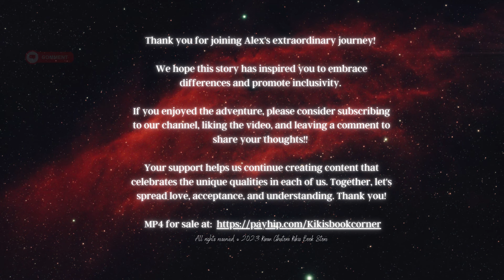Embracing Differences with ADHD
Join Alex on an inspiring journey in 'Alex's Extraordinary Mind: Embracing Differences with ADHD.' This captivating children's story explores the challenges and triumphs of living with ADHD, a superpower that sets Alex's mind racing faster than a speeding rocket. Through colourful illustrations and heartwarming storytelling, Alex overcomes obstacles and learns to embrace his unique abilities, inspiring others to appreciate their own. Discover the power of inclusivity, acceptance, and celebrating diversity in this beautifully crafted tale. Whether you're a parent, teacher, or simply an advocate for understanding, this video is a must-watch for anyone seeking to foster empathy and create an inclusive environment for children with ADHD. Don't miss out on this extraordinary journey – hit play now!"